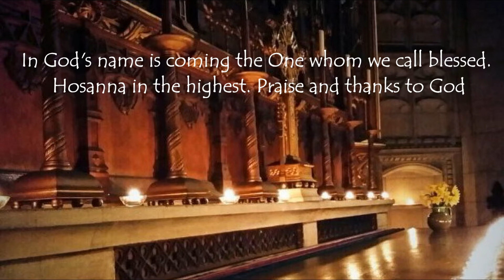Sanctus (Argentina) - Easter 2022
St David's Church, Exeter (UK). Singers, players and congregation singing this Sanctus at our Easter Day service of Holy Communion.